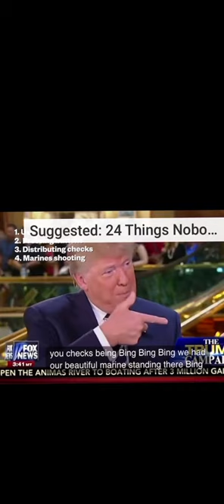Rumba Bing Bong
An upbeat Song in 2-3 Rumba clave which celebrates the way which
ONOMATOPOEIA is reflected in
today’s world. A prominent individual
shows us his clever use of ONOMATOPOEIA. It’s bouncy.
SING ALONG
IF YOU KNOW THE WORDS!!!